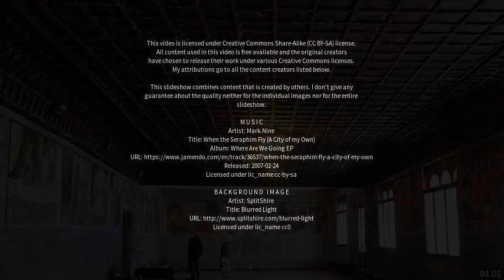Best places to visit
Best places to visit - Farra di Soligo (Italy) Best places to visit - Slideshows from all over the world - City trips, nature pictures, etc.